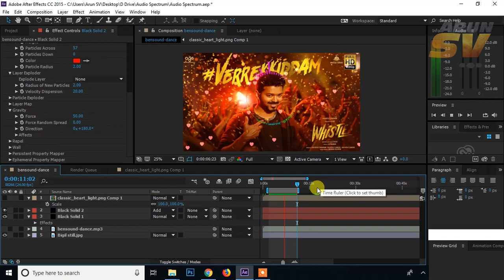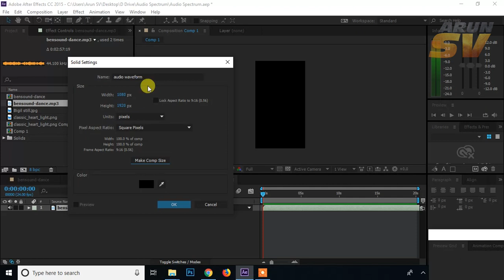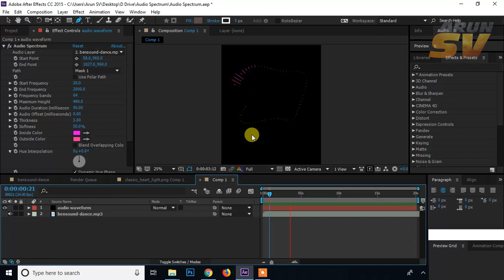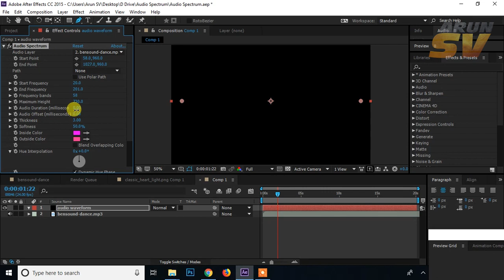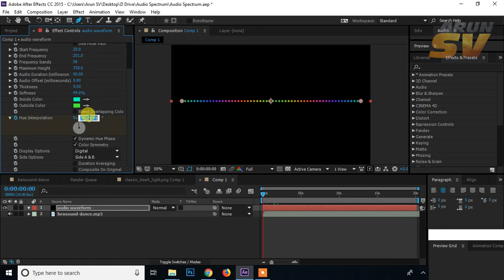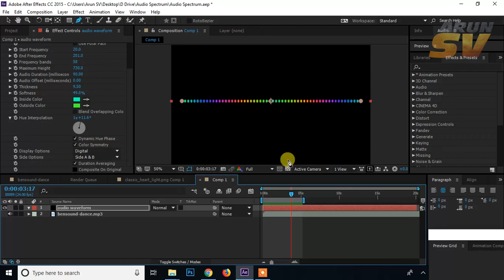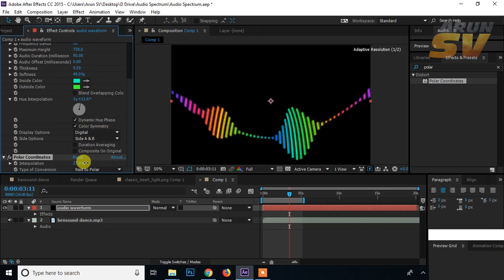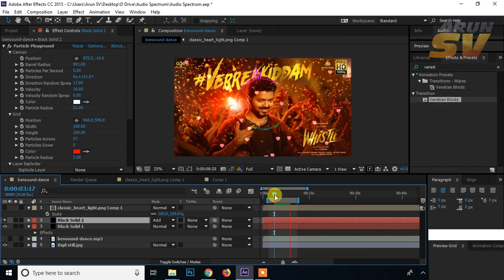How to make Status Video Audio Spectrum | After effects Tamil Tutorial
In this tutorial I explained Completely about Audio Spectrum Plugin that is used to make Waveform reacts to imported mp3 music..If you have any doubt in this tutorial dont hesitate to leave a comment, like Share & Subscribe...Thanks